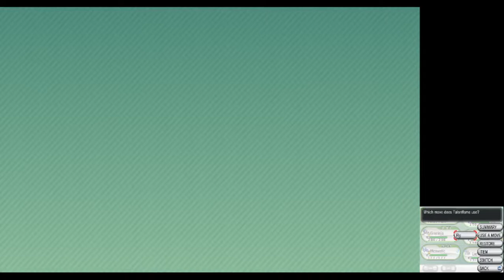Pokémon X - Part 16 Victory Road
Sinopsis : Masih sama seperti plot Pokemon RPG sebelumnya, di seri ini kamu akan berperan sebagai Calem yang berpetualang di wilayah bernama Kalos (mengambil setting di negara Perancis). Bersama Keromatsu/Froakie, kamu akan berjuang untuk mendapatkan gelar Pokemon Master Kalos. Di sepanjang perjalanan menyusuri keindahan Kalos, kamu akan bertemu teman dan lawan baru. Untuk sampai di Liga Kalos dan mendapatkan gelar Pokemon Master, kamu harus bertarung untuk mendapatkan lencana dari 8 Pokemon Gym Leader, melawan 4 Elite Four, dan seorang Champion bernama Diantha.Kamu juga akan bertarung melawan Team Flare, sebuah organisasi jahat yang dipimpin oleh Lysandre. Mereka berencana untuk menghancurkan Kalos dan membangkitkannya kembali menjadi lebih indah dari sekarang (menurut mereka). Untuk mencapai tujuannya, mereka berusaha membangkitkan Pokemon legenda Xerneas dan Yveltal. Uniknya, di Pokemon X & Y kita akan berkenalan dengan metode evolusi baru, yaitu “Evolusi Mega”. Evolusi mega memungkinkan Pokemon yang sudah mengalami 2-3 tahap evolusi final (seperti Charizard, Houndoom, dan lainnya) atau tidak pernah berevolusi (seperti Absol, Pinsir, dan lainnya)